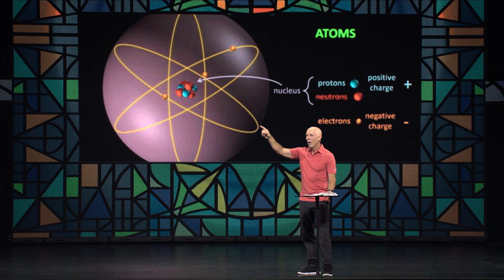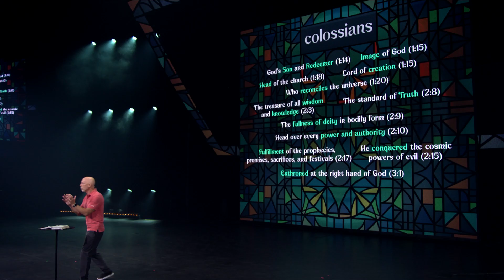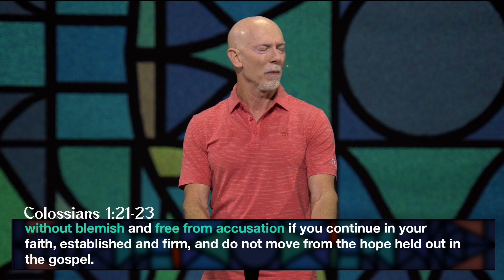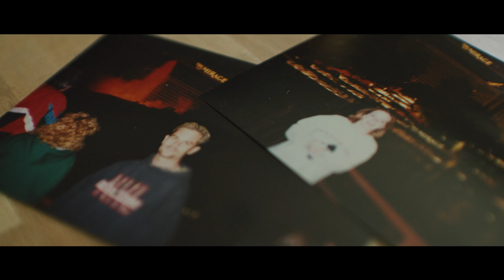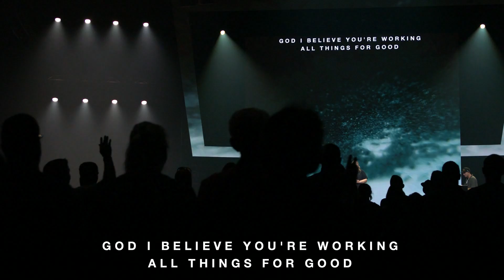Colossians | Wonder | Dr Mark Moore